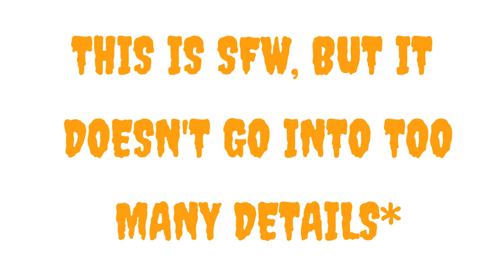Not the 'how to make your own butter' video, video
Hi,

I was feeling a bit down and I thought I churn some cream to make butter; I know I am like that. not always sane ;)

So, this took like 30 minutes of churning but I only filmed the last minute or less, but what this did was take my mind off from something that was bothering me.

You see, cooking can be a healing calming process. Hope you feel calm too!!

PS: The rice video will follow soon.